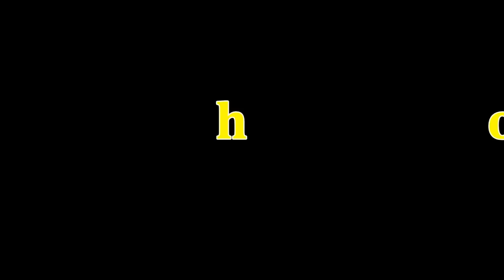DIY - Great Youngman's Ideas // How to Make Plant Pots With Cement Very Easy // Everyone Can Do It